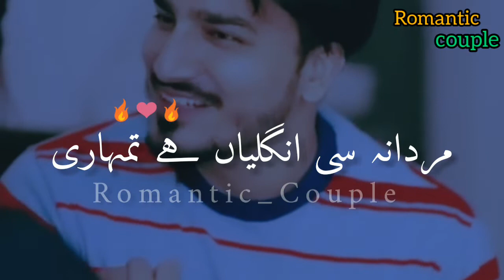Mardana Si Ongliya | Romantic Couple Poetry 💋 l Love Poetry l Whatsapp Status l urdu Shayari